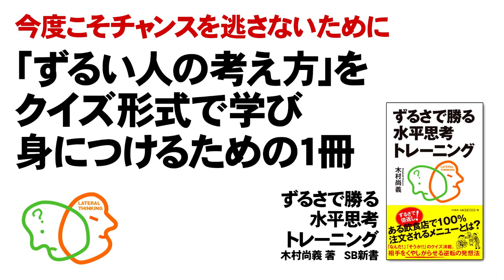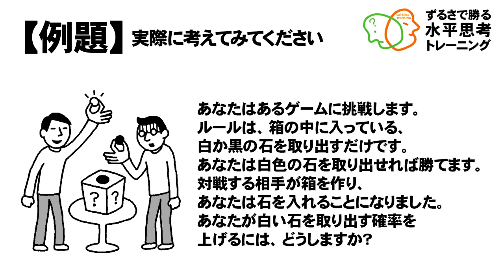「ずるい人」にだまされるな！ 水平思考トレーニングとは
「ずるい人」に、今度こそ負けないために、身につけておきたいのが「水平思考」（ラテラルシンキング）。水平思考とはどのようなものか、どうすれば身につくかを解説します。
『ずるさで勝る水平思考トレーニング』（木村尚義・著/SB新書）より